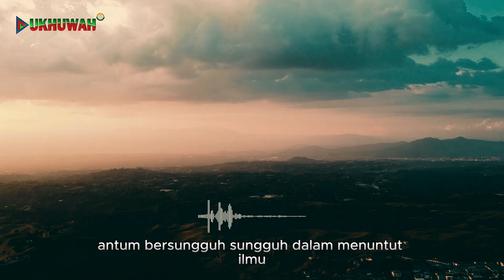ILMU ADALAH TAMENG DARI FITNAH | USTADZ ABU QOTADAH حفظه الله